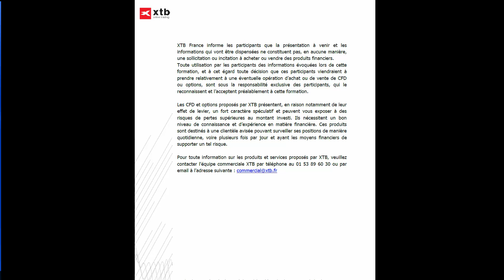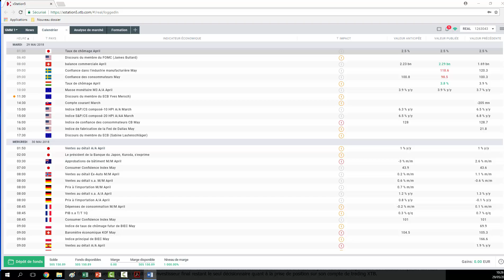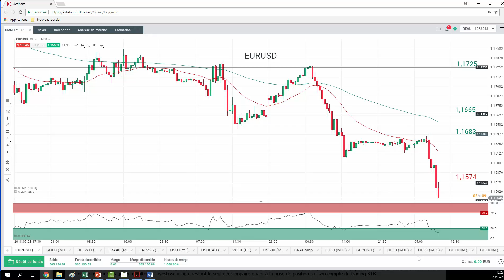Good Morning Market Public du 29 mai 2018